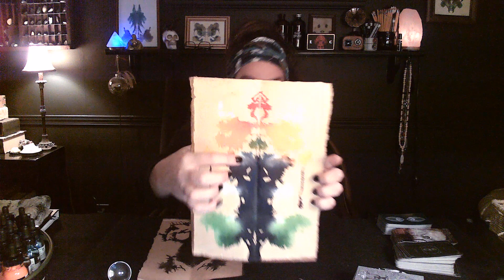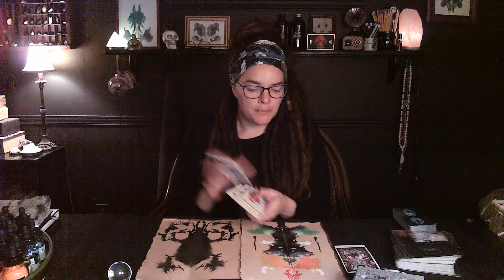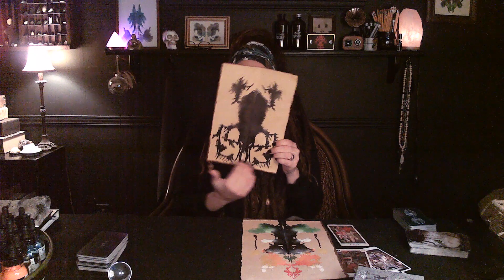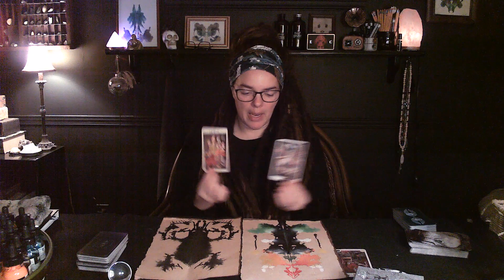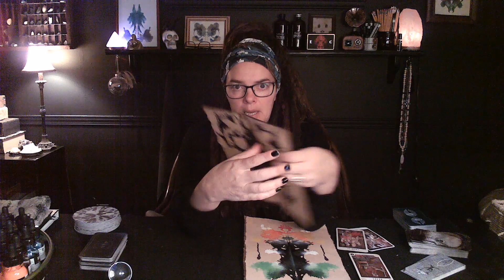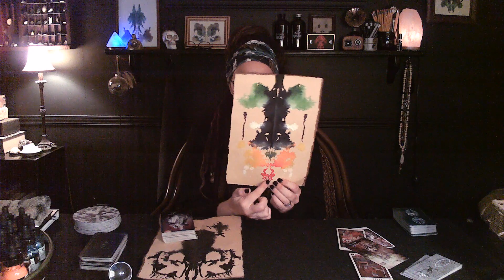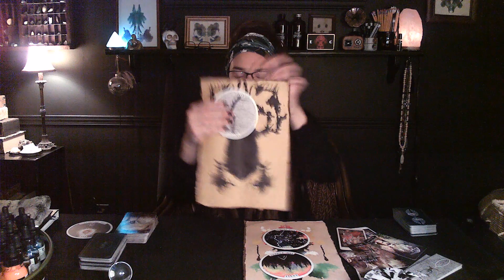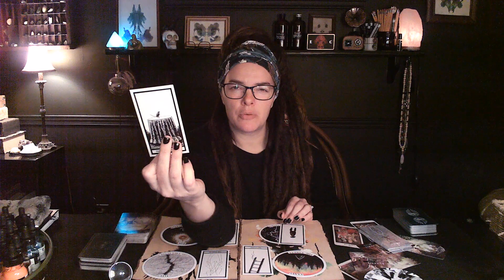Spirit messages #31 | x2 Family lines mixed Magic & Sleep Paralysis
Dearest Soul, Thank you for scrying with me as the shapes, symbols and Spirit speak. From True Blood, Maze Runner, Stranger Things, Sonic, Red Racoon, Claw & more. This story takes some wild turns in ways unknown/unseen to the waking. Stay strong, Brave one. Sincerely, Steph and the iScry Spirits xo

TIMESTAMPS Spirit box Names
Gabriel 3:14
Olivia 10:08
Father 13:30
Ray 18:16
Joyce 18:30
Sister 26:25
Gregory 31:21
Jack 33:52